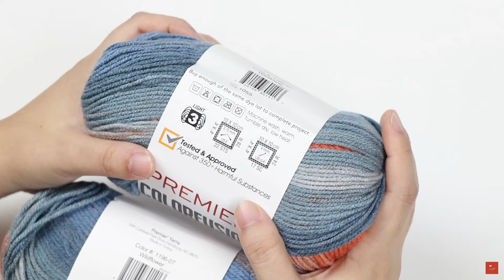Benang Premier Colorfusion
Benang gradasi yang pilihan warnanya sangat beragam dan cantik, sesuai untuk berbagai project wearables dan baby. Terbuat dari acrylic premium dan benang ini sangat ringan. Flowers harus cobain benang ini ya. Klik link pembelian di bawah ini ya

Pouch dan stitch markers bisa dibeli di toko kami

Musician: Rylan